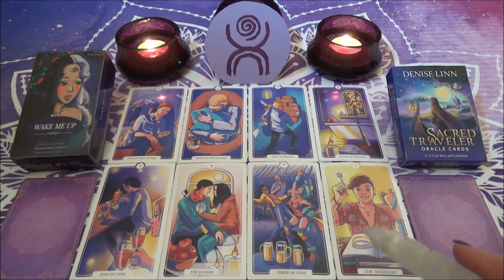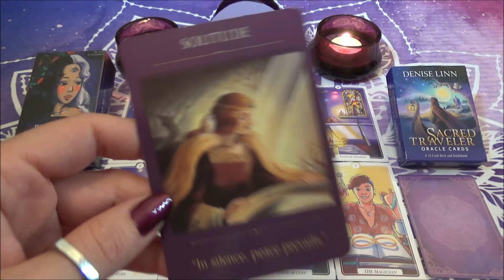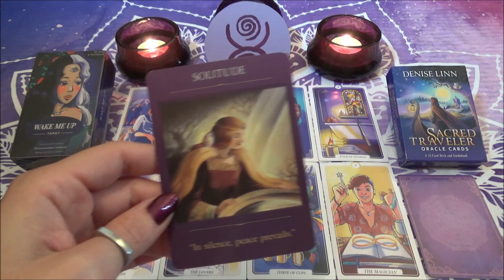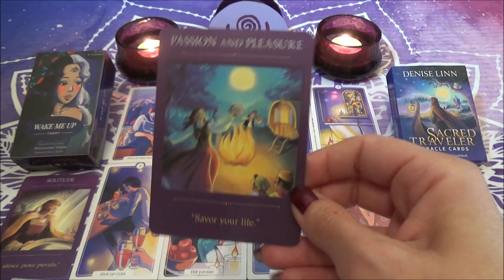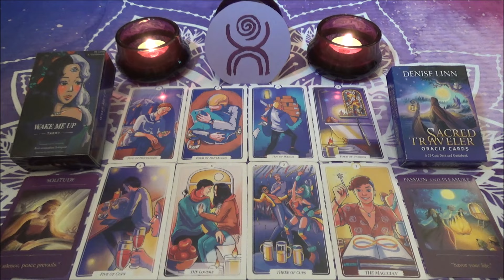♍️ ΠΑΡΘΕΝΟΣ - Ουτε που φανταζεσαι την καταληξη! ✨😲 Ουδεν κακον αμιγες καλου! ❤️🤩 ΟΚΤΩΒΡΗΣ 2024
Παρακολουθειτε υπευθυνα!

♥♥♥♥♥♥♥♥♥♥♥♥♥♥♥♥♥♥♥♥ ΕΠΙΚΟΙΝΩΝΙΑ ♥♥♥♥♥♥♥♥♥♥♥♥♥♥♥♥♥♥♥♥

Ευχαριστω πολυυυυυυ! 🧡🧡🧡